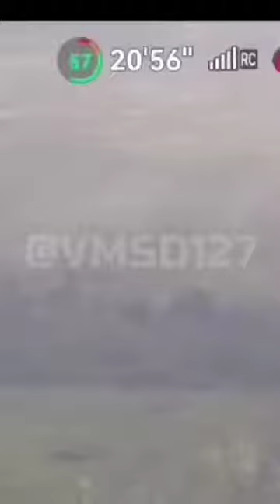russia ukraine war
Battle of Ukraine 🇷🇺⚔️🇺🇦 its Friday - War rage is on.

NATO backed Ukraine continues to fail in its heavy casualties offensive operations. Being greeted by fire at every attempt to move forward.

The Zaporozh sector is a graveyard of NATO equipment and poor Ukrainian men fallen in combat being continuously send in wild borderline suicidal attacks.

In the Lyman sector - RF have activated its offensive units and have entered Torske. The Zherebets river bridgehead is under attack. Reports indicate RF units have also managed to establish positions on the eastern side of the river near Novovodyane.

In the Avdiivka sector - fire control over the remaining supply toutes of the city has been accomplished. UA units attempt to push back RF in south of city but pay a heavy price in every attempt.

The War rages.